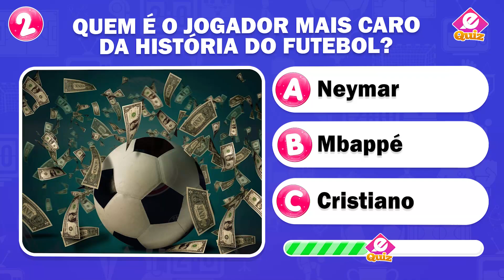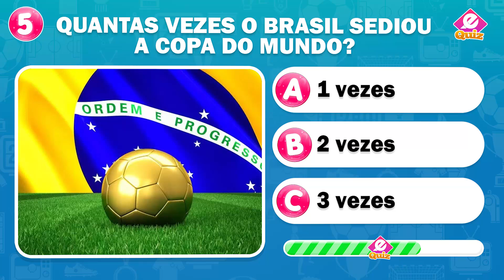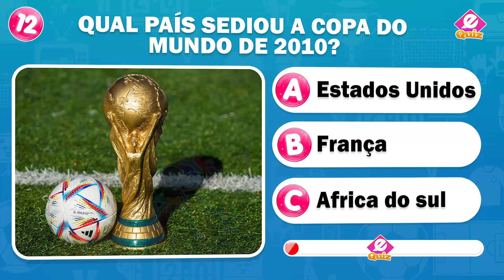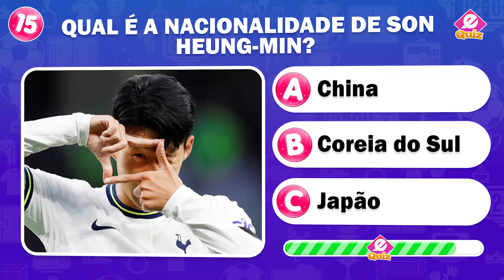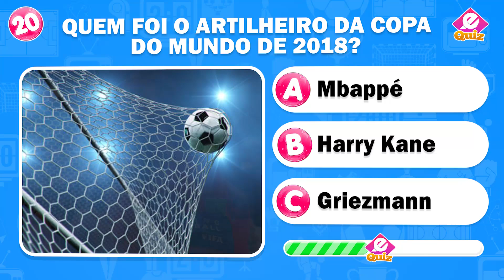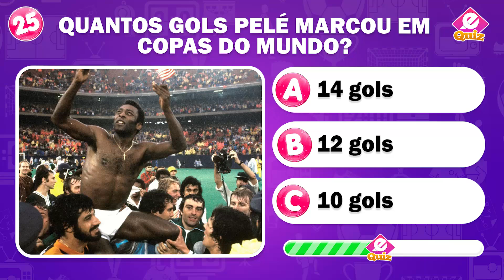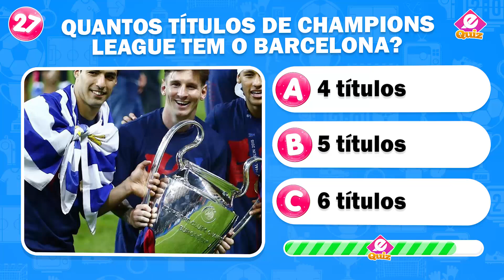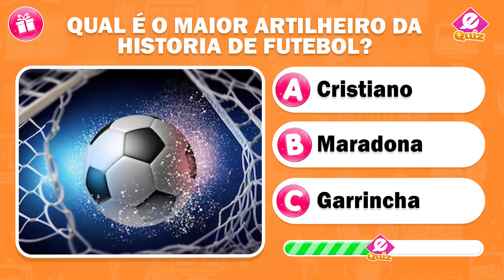Sabe Tudo Sobre Futebol? ⚽30 Perguntas Que Só os Melhores Vão Saber ⚽🔥 | Quiz de Futebol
Você realmente conhece futebol? Teste seus conhecimentos com 30 perguntas! ⚽👑 | Quiz de Futebol